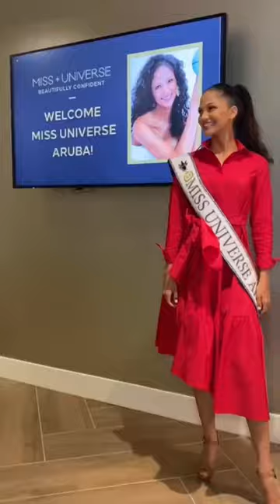Miss Universe Aruba Kiara Arends stopped by the to show us her carnival look! Who’s excited? 🇦🇼